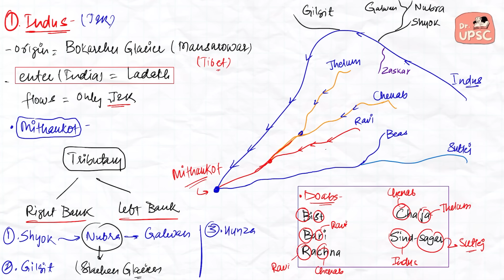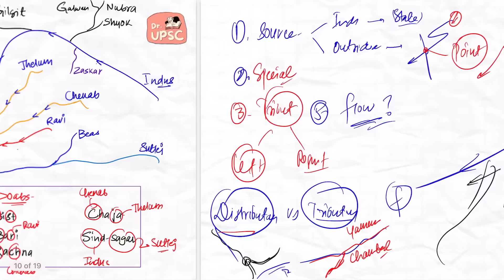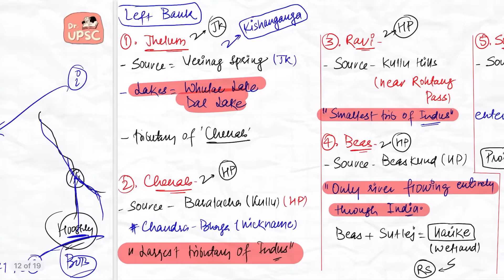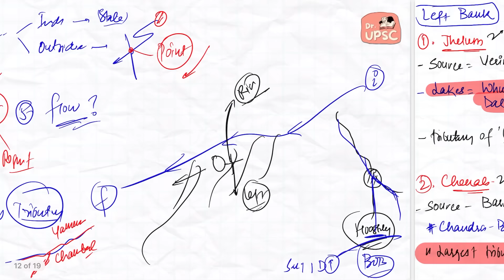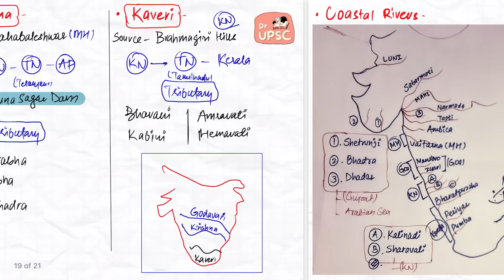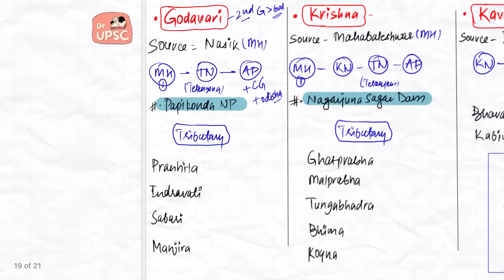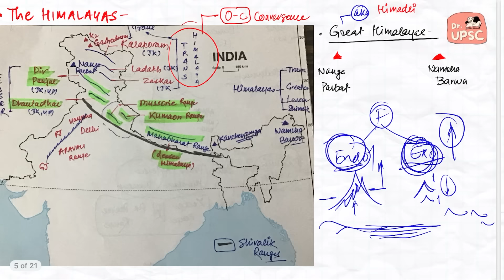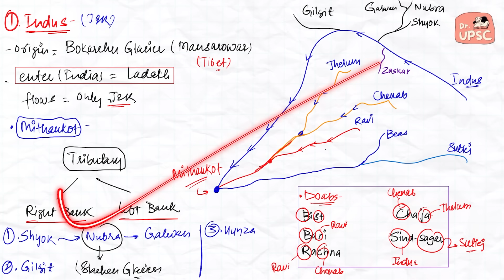💊INDIAN Mapping *Therapy * |🚀 UPSC-Prelims 2024 |🙋Most important stuff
💊 Embark on a therapeutic journey of "INDIAN Mapping" for UPSC-Prelims 2024! 🚀

In this essential series, we offer a healing dose of knowledge by navigating through the most important Indian developments and locations. From state boundaries to cultural landmarks, we'll cover the critical topics that matter most for your exam preparation.

Join us as we explore India's map, unraveling the intricacies of geography, history, and current affairs. Our expert analysis will equip you with the essential insights needed to ace questions related to India's diverse landscape and its significance.

💡 Don't miss out on this therapeutic session designed to alleviate your exam stress and boost your confidence. Let's conquer UPSC-Prelims 2024 together! 🇮🇳📚 upsc prelims2024 indianmapping geographyforupsc MustWatch 🚀🗺️